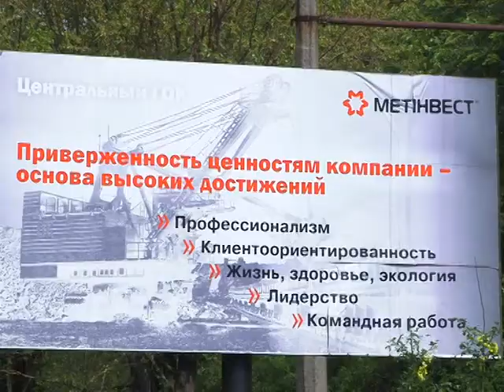"Чистий четвер" (15.05.14)